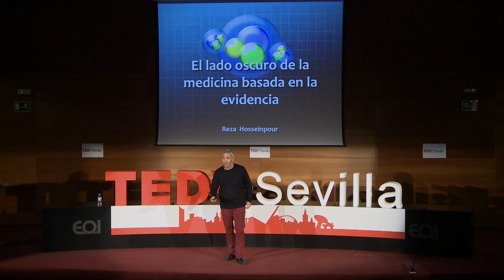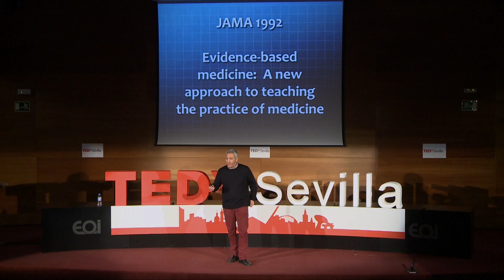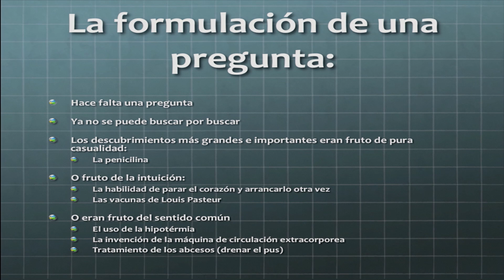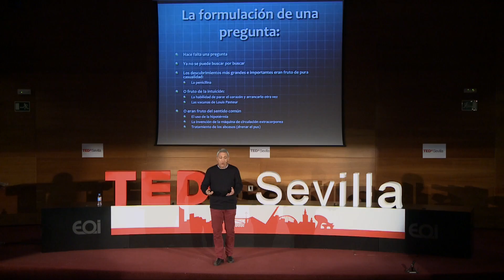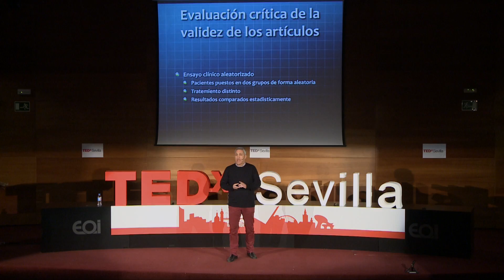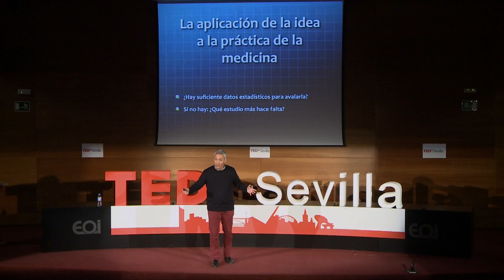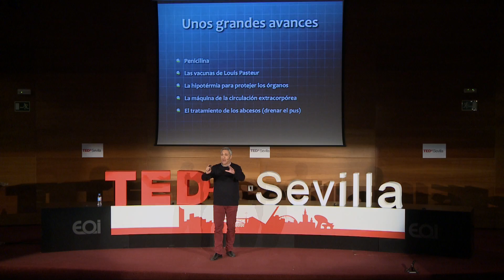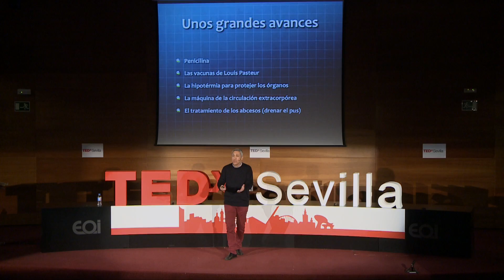El lado oscuro de la medicina basada en la evidencia | Reza Hosseinpour | TEDxSevilla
Exposición sobre la gestión de las evidencias a la hora de poner en marcha nuevos productos y a los absurdos que se producen en ciertas situaciones.

Reza Hosseinpour nació hace 50 años en Irán y siendo apenas un adolescente huyó con su familia de la revolución islámica. Aterrizó en Sevilla hace ocho años tras aceptar el puesto de jefe de Cirugía Cardiovascular Infantil en el Hospital Universitario Virgen del Rocío.

Tiene la nacionalidad inglesa y ha vivido en varios países del globo como Estados Unidos, Francia o Brasil. Recientemente, ha publicado Making sense of bullfighthing (Dar sentido a la tauromaquia), un libro que ya es uno de los más vendidos sobre toros en Amazon y en el que describe este espectáculo y sus características desde su perspectiva, la de un aficionado. Mientras, no se cierra puertas a nuevos descubrimientos y seguirá en la capital del Guadalquivir compaginando su profesión con sus visitas a la Maestranza.